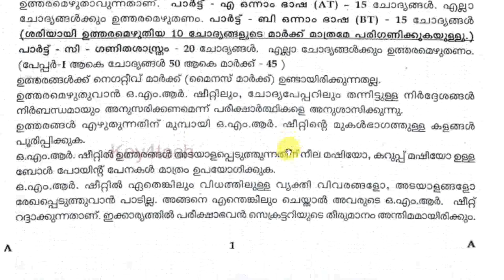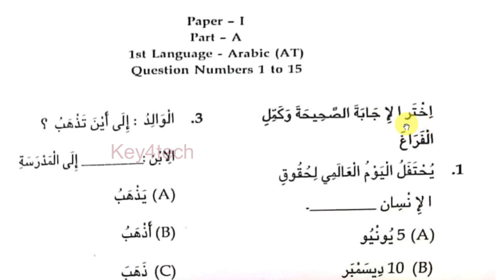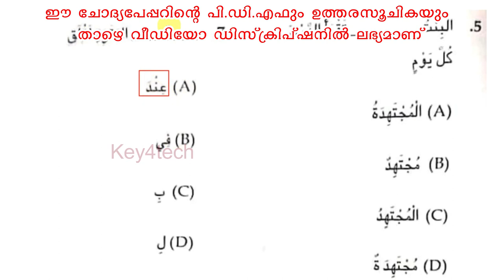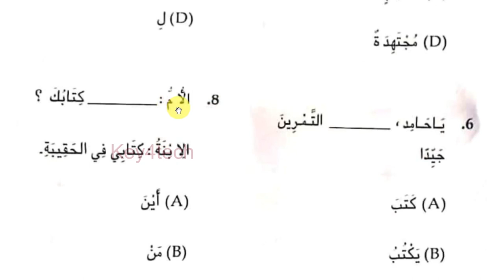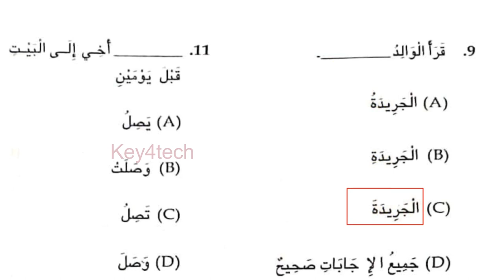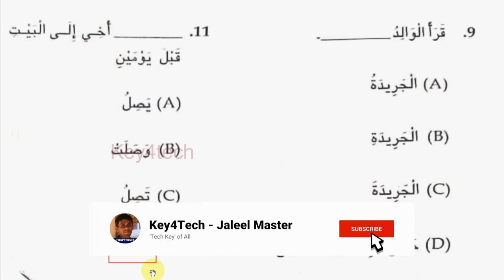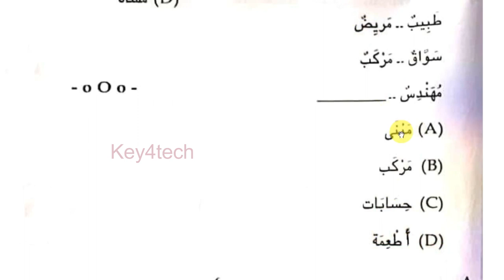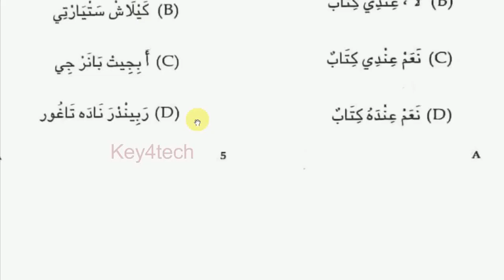USS ARABIC OLD QUESTION PAPER WITH ANSWER KEY - 2020 | യു.എസ്.എസ് അറബിക്